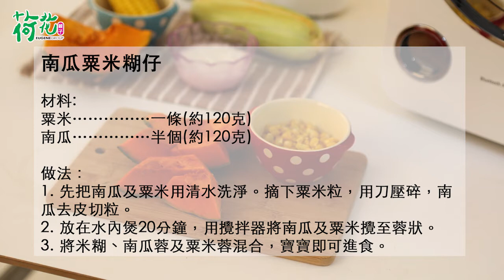【BB加固】南瓜粟米糊仔（適合6個月以上寶寶）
荷花電子書2020全新推出免費食譜《靚媽50道好菜》！
全方位懷孕、嬰兒、兒童營養食譜；
中文英文雙語版，媽媽輕鬆下廚樂。